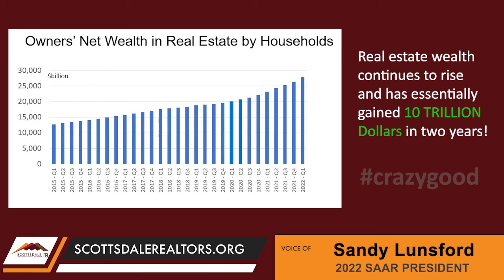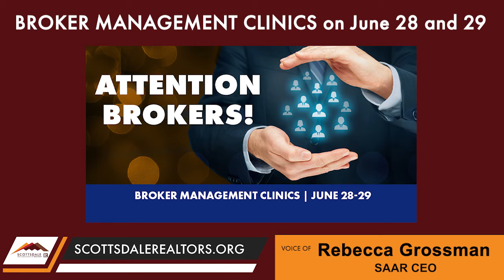06.19.2022 | Scottsdale REALTORS® Member Updates